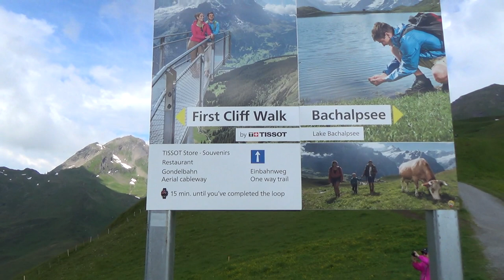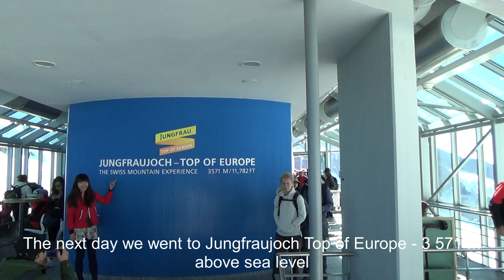Grindelwald First and Jungfraujoch Switzerland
Two days in Grindelwald - First and Jungfraujoch visit during our motorhome trip to Switzerland. We stopped on Eigernordwand camping close to the famous Eiger North face.
Jungfraujoch - top of Europe '4.07
Glacier from inside  '8.27